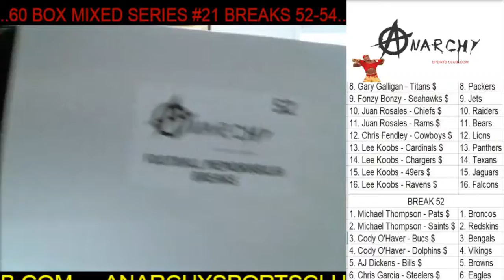Football Memorabilia Break - Newly Traded Sam Darnold Signed Panthers Full-Sized Football Helmet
Football Memorabilia
Panthers - Sam Darnold